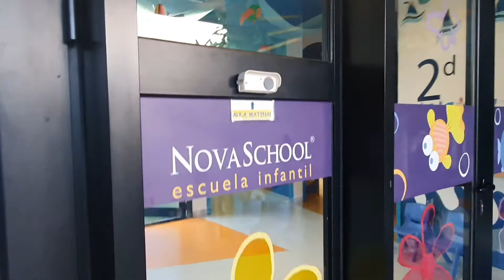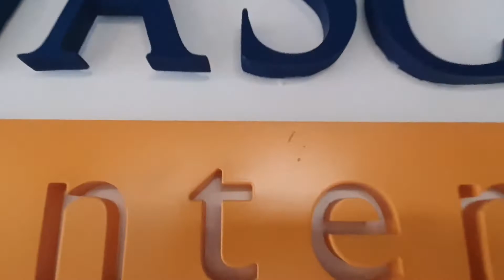Escuela Infantil Novaschool Fuentenueva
La Escuela Infantil Novaschool Fuentenueva (0 a 3 años) se encuentra ubicada en el barrio Fuentenueva, en San Pedro de Alcántara (Marbella).

A través de este vídeo hacemos un viaje a través de las instalaciones de nuestro centro infantil. Novaschool Fuentenueva forma parte de la red de escuelas infantiles y colegios privados del grupo educativo Novaschool, y cuenta con plazas adheridas al programa de ayudas a las familias de la Junta de Andalucía.

Si tienes un hij@ y estás buscando escuela infantil puedes ponerte en contacto con nosotros a través de nuestra página web en el teléfono 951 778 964 y vía whatsapp en el 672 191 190, además del correo electrónico

Más sobre los centros Novaschool en novaschool.es